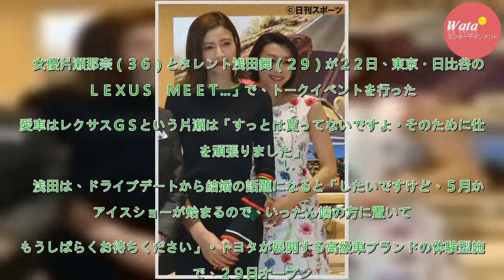浅田舞、結婚よりショー「しばらくお待ちください」 - 芸能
女優片瀬那奈（３６）とタレント浅田舞（２９）が２２日、東京・日比谷の「ＬＥＸＵＳ　ＭＥＥＴ…」で、トークイベントを行った。愛車はレクサスＧＳという片瀬は「すっとは買ってないですよ。そのために仕事を頑張りました」。　浅田は、ドライブデートから結婚の話題になると「したいですけど、５月からアイスショーが...